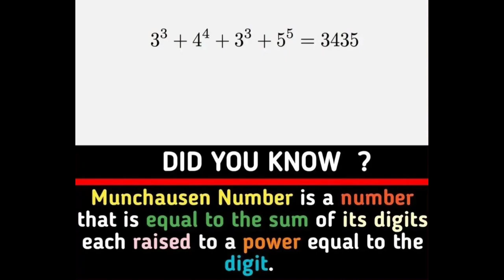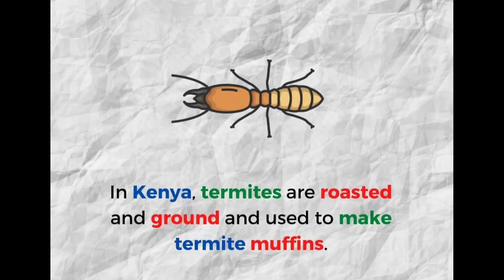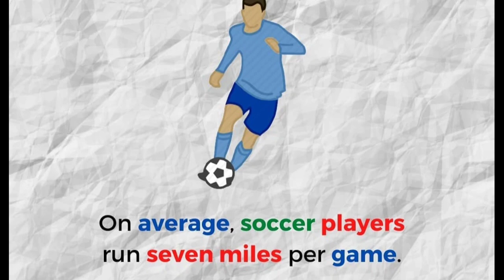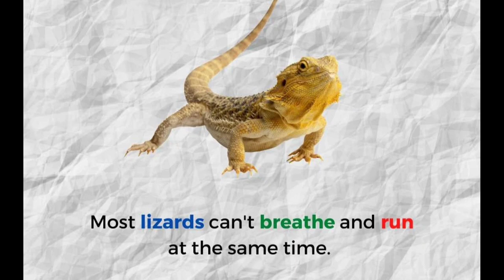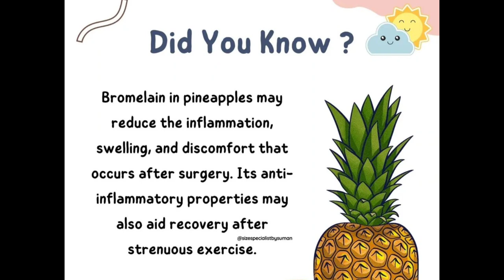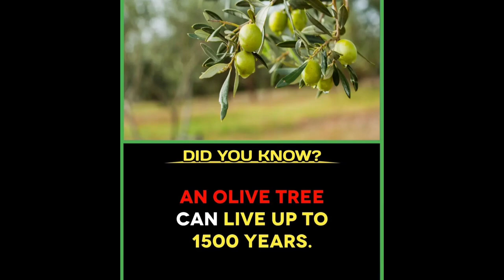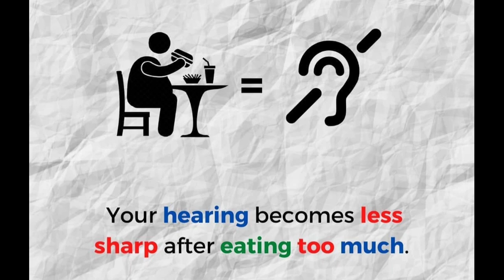Interesting Facts you should know #987 // Facts All Day